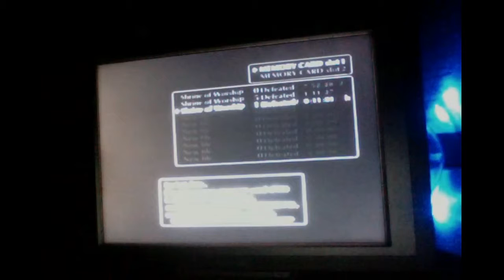Shadow of the Colossus - HARD MODE Commentary - Video 3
Number 3 of many in my Shadow of the Colossus playthrough on hard difficulty. In this video:
- Finish fight with second Colossus
- Ride to next Colossus hideout
- Meet the third Colossus
- Reference 'Charlie the Unicorn' on multiple occasions

Enjoy and lemme know what you guys think.

Cheers!